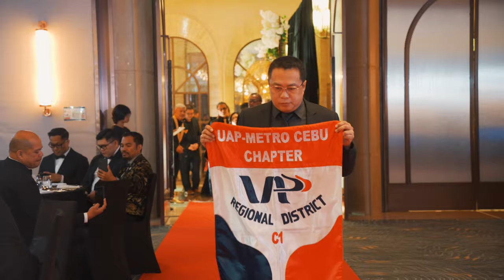Architectural Excellence: UAP Journey to 50 | SM City Cebu Exhibit & Gala Event Same Day Edit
Join us in celebrating 49 years of architectural excellence with the United Architects of the Philippines! Watch as UAP District C1 reflects on the unforgettable UAP Road to 50 kick-off celebration, starting with the 50+ Architects Exhibit at SM City Cebu. Relive the excitement as it culminated in a glamorous gala event at the Nustar Ballroom, Fili Hotel, Nustar Resort & Casino on March 22, 2024. Follow for more captivating photo and video services.